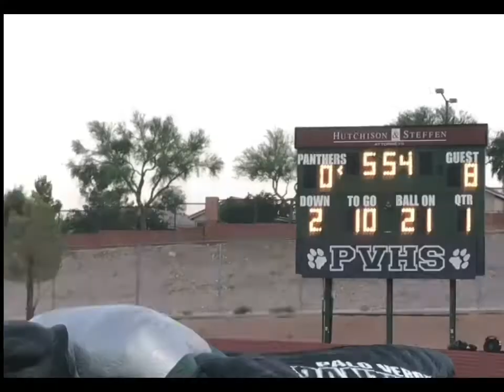PALO VERDE VS #3 DESERT PINES REACTION... JOVANTAE BARNES WENT OFF.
Remember this my first reaction all a learning process.